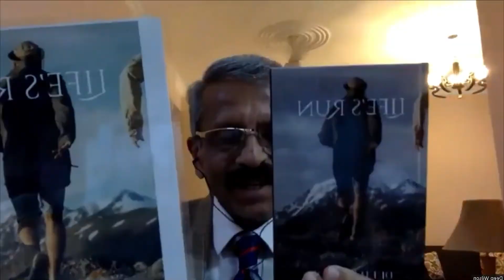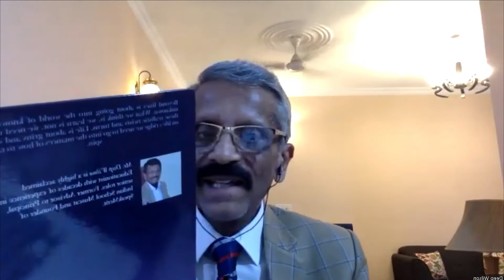Author Interview with Deep Wilson - Life's Run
Sit down with Deep Wilson, author of Life's Run as he tells us to look beyond lines, walk with those who appreciate your word, those sweet and sour, and figure out what to do.

In conversation with Shirsha Roy, Editorial Host, Ukiyoto Publishing.